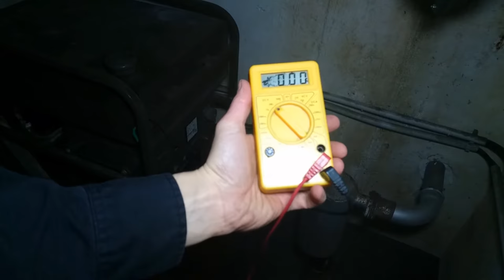Vlog Abenteuerspielplatz #1| Bunker Update | Generator | aufräumen und ausforsten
Es geht weiter auf unserem Abenteuerspielplatz!
Dieses Mal wird nochmal der Generator unter die Lupe genommen.
Anschließend noch einer der Räume im Bunker ein wenig aufgeräumt und am Eingang des Grundstück der Bereich der Fahnenstange ausgeforstet.